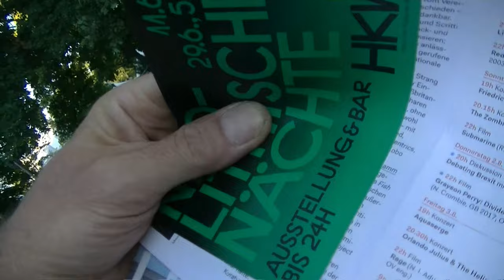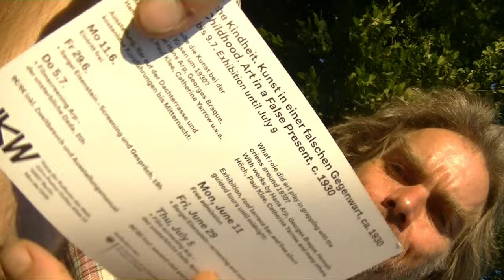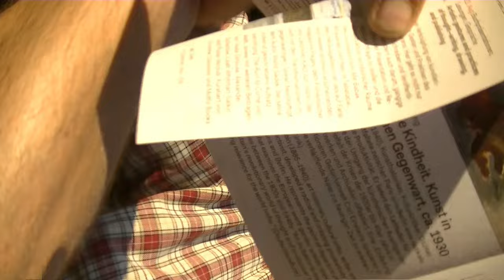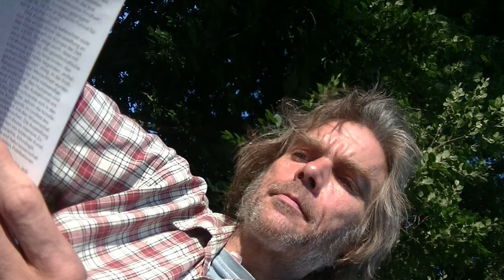Zuckumenta! VJ ETCs Videodiaries This time: Berlin summer 18. NJoy